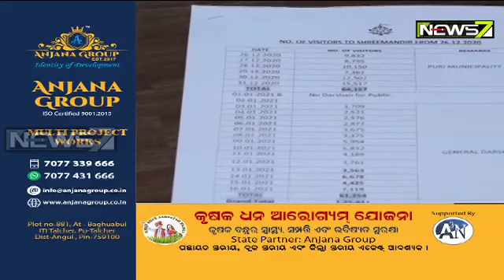Visit To Puri Sri Mandir: COVID -ve Report Not Required From Jan 21; 30,000 Allowed Per Day